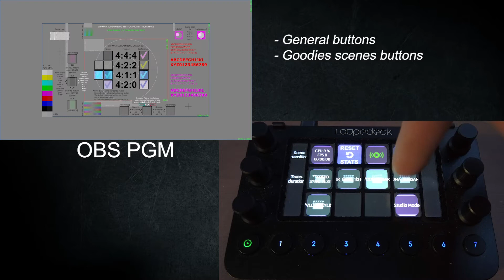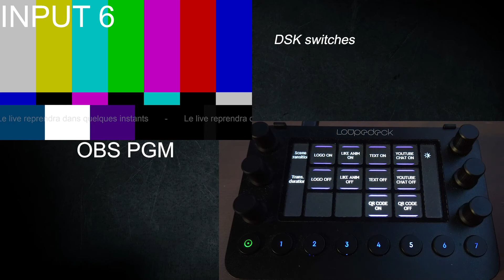Control OBS Studio with Loupedeck Live and switch sources inside a scene